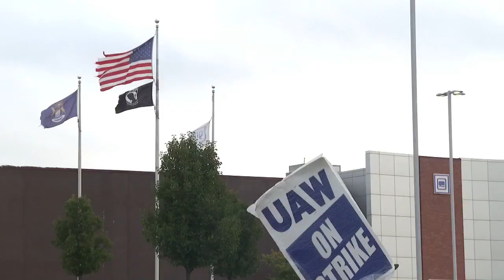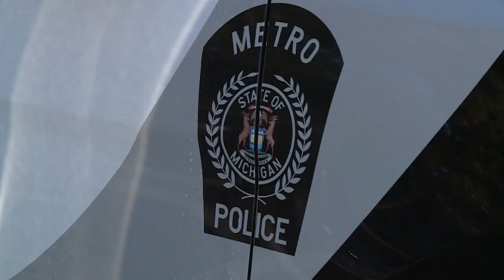General Motors responds after UAW picketers were hit by car